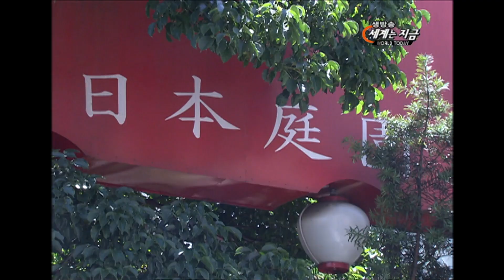미국, 일본 제치고 브라질 시장 장악한 중국 (KBS_2010.03.17.)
[미국, 일본 제치고 브라질 시장 장악한 중국]
 중국이 남미 최대 시장인 브라질을 사실상 장악했습니다. 중국은 이미 2009년 미국을 제치고 브라질의 최대 무역 상대국으로 부상한 데 이어 2010년에는 세계적인 규모의 중국은행(Bank of China)이 브라질 시장에 진출했습니다.
 원래 아시아에서는 일본의 브라질 진출이 가장 활발했습니다. 이미 100여년전 브라질에 진출했던 일본은 저팬 타운을 구성해서 살 정도로 브라질 사회 내 뿌리가 깊습니다. 그러나 2000년을 전후해 조금씩 유입한 중국인들은 어느새 브라질 시장의 주요 길목을 차지했습니다.
 중국의 브라질 진출 상황을 살펴봅니다.